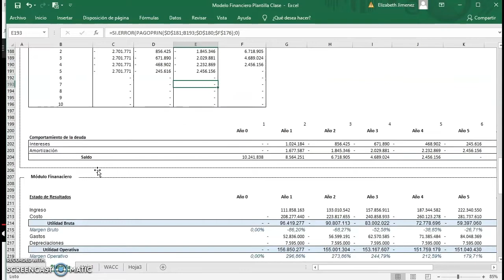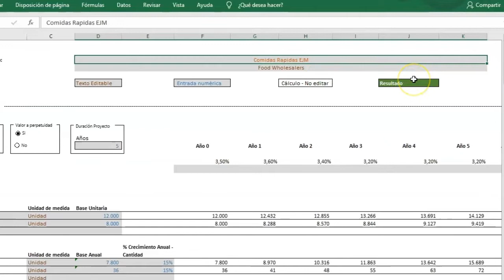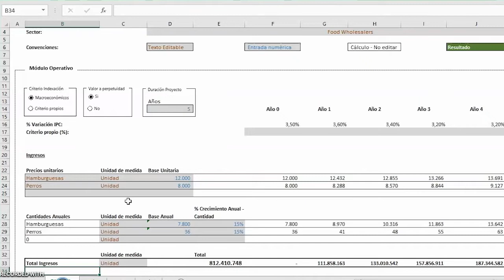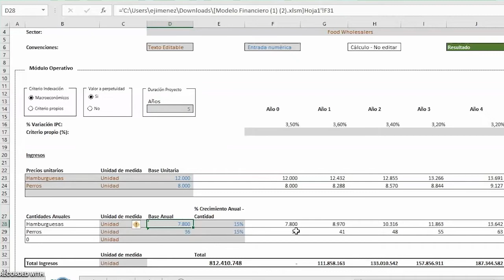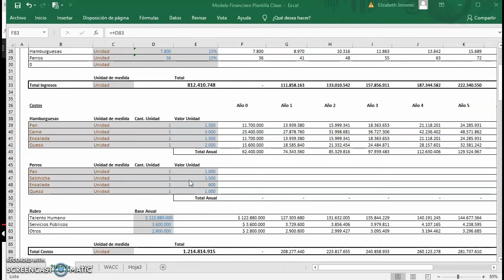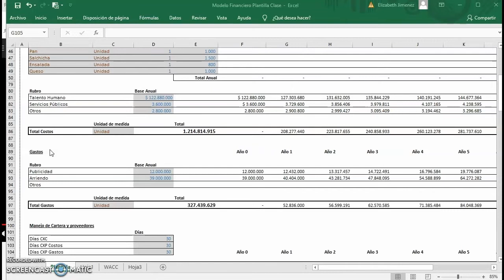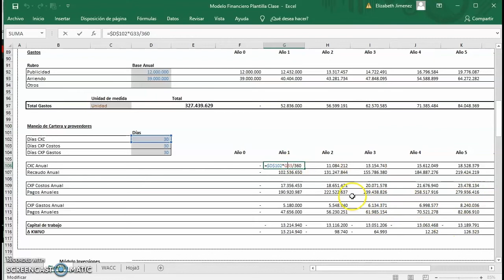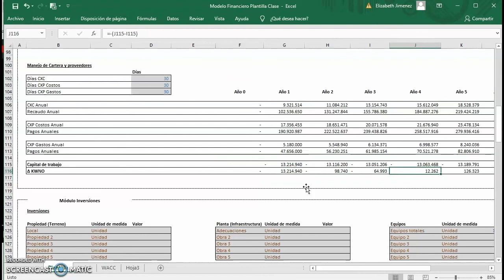MAA: Formulación y Evaluación de proyectos - UD1 - Explicación Modulo Operativo